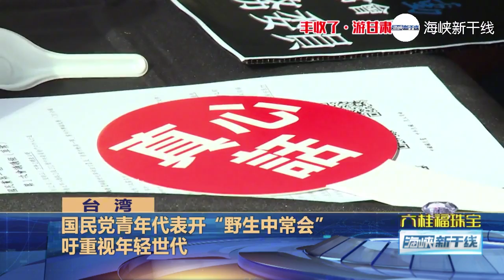国民党青年代表开“野生中常会” 吁重视青年世代